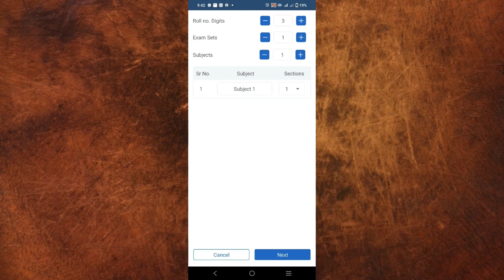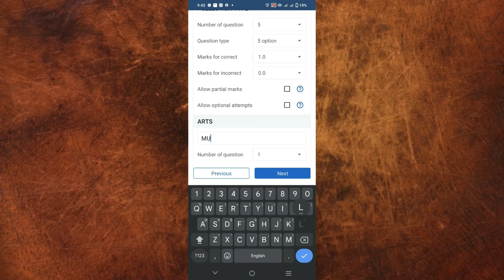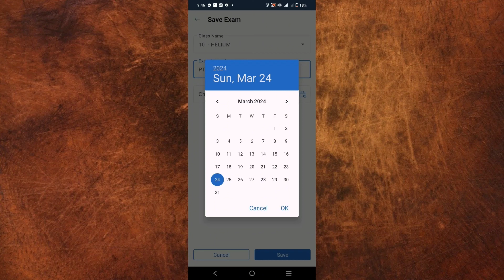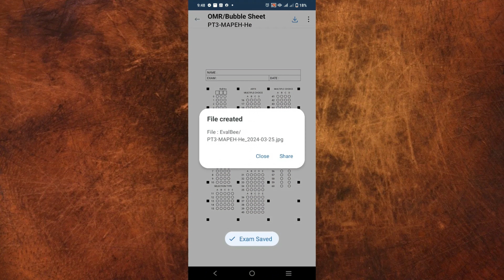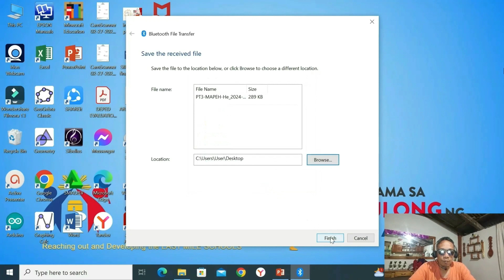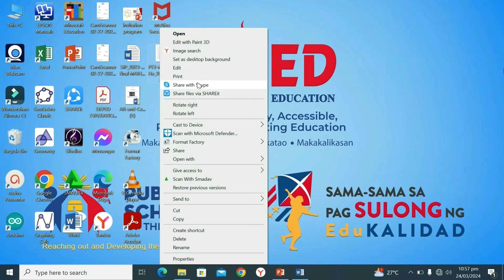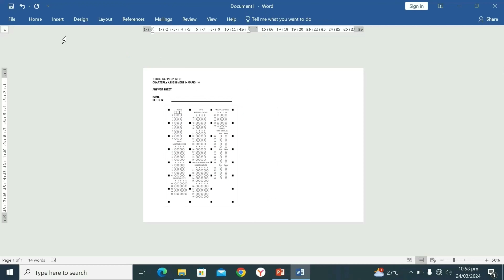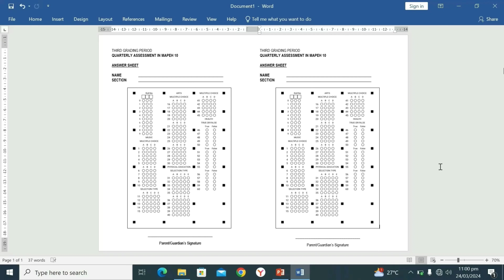BUHAY GURO: HOW TO MAKE EVAL BEE ANSWER SHEET IN MAPEH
Madali nang mag check ng Examination gamit lang ang iyong smartphone. Here's the first step.